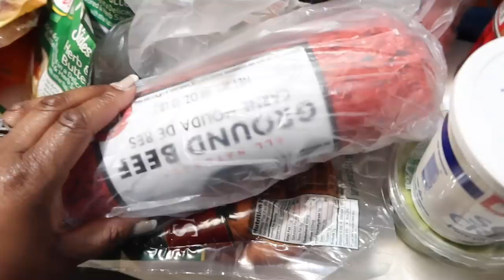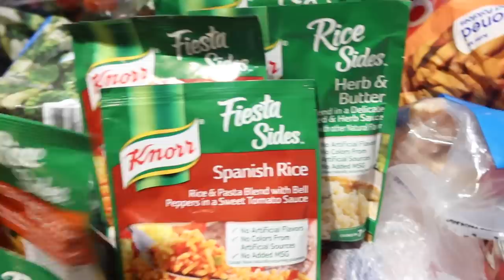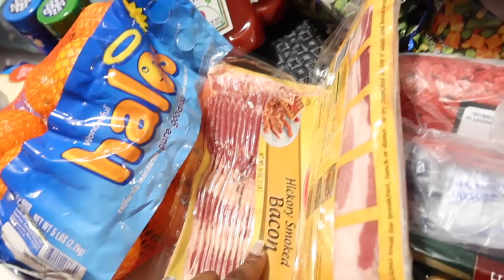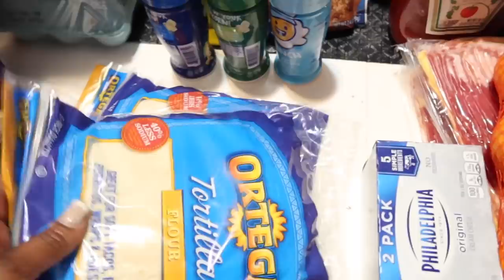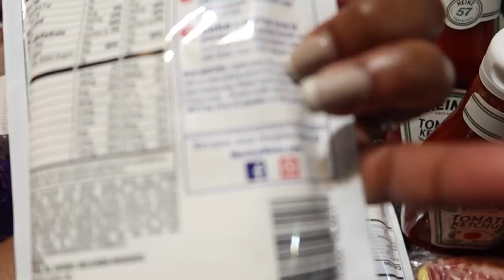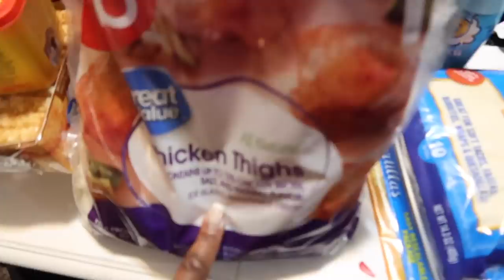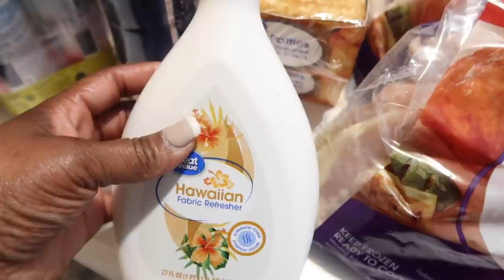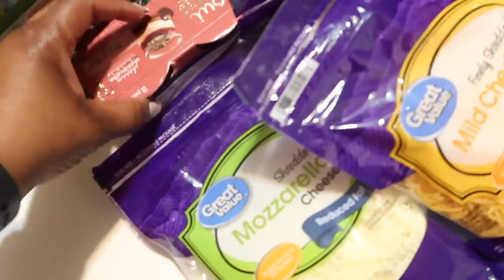$600 JANUARY WALMART GROCERY HAUL / FAMILY OF 7 / STOCK UP / WHAT DO WE EAT? / SHYVONNE MELANIE TV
Hey Beautiful People! I hope you all enjoy!

SHYVONNE MELANIE TV STORE

SOCIAL MEDIA